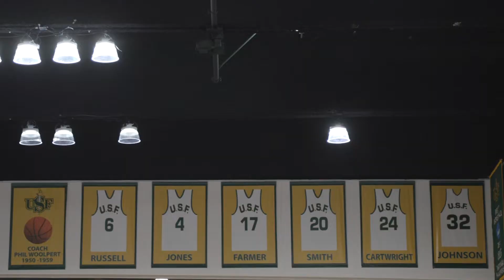Second Episode of Ask The AD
The second installment of our monthly sit-downs with Director of Athletics Scott Sidwell.